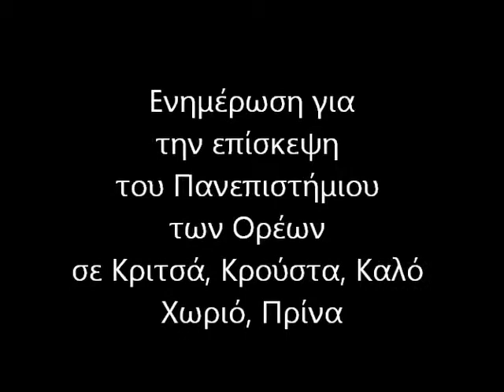ΕΝΗΜΕΡΩΣΗ ΠΑΝΕΠΙΣΤΗΜΙΟ ΟΡΕΩΝ